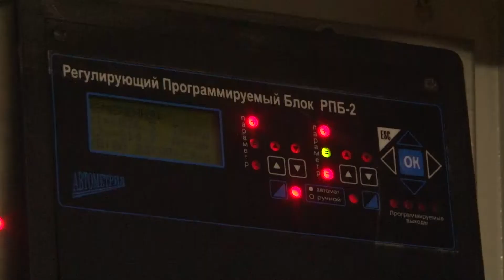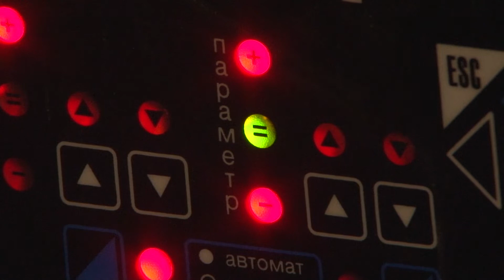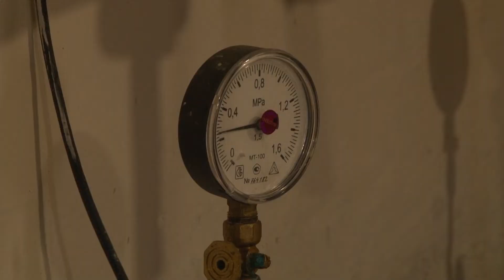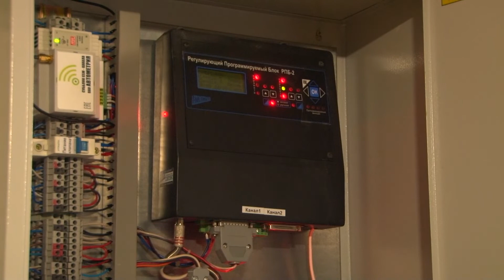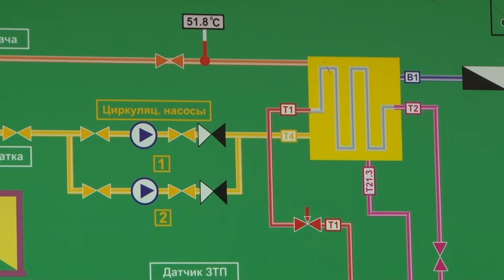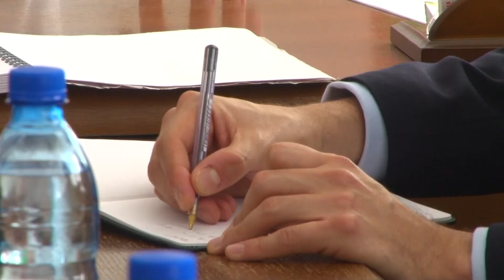Проект пинчан энергоэффективности теплоснабжения оценивает ЕБРР. "Подробности" 12.04.2019 г.